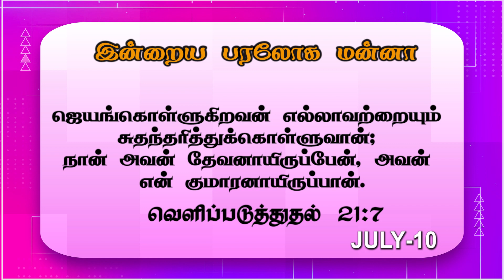இன்றைய பரலோக மன்னா| JULY 10-07-2023